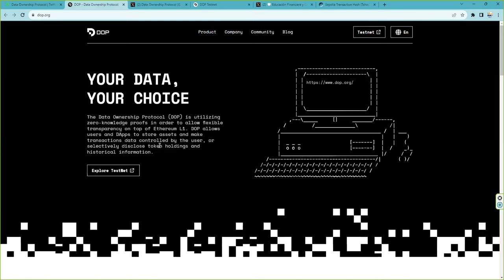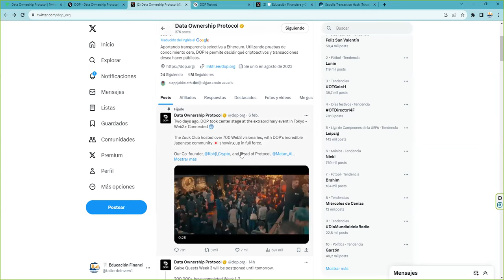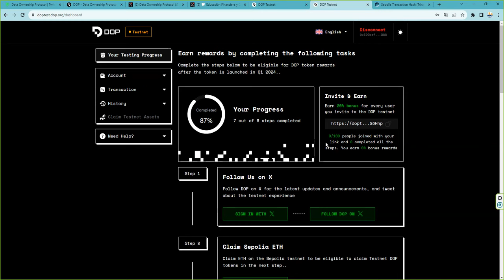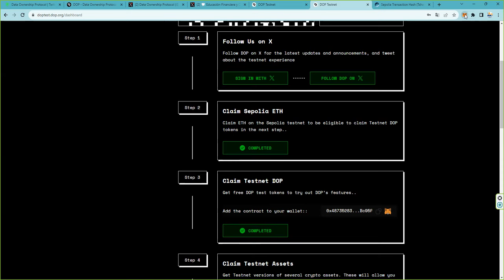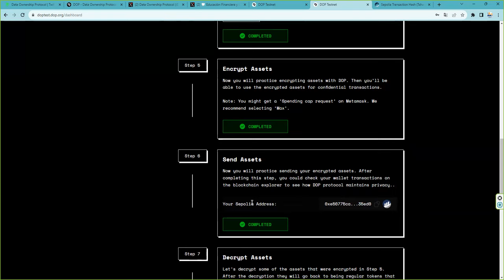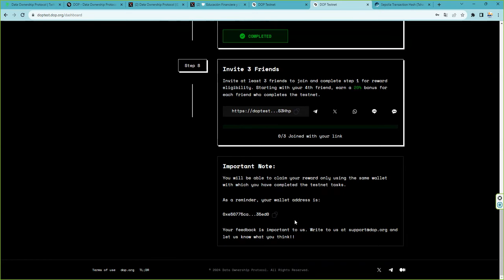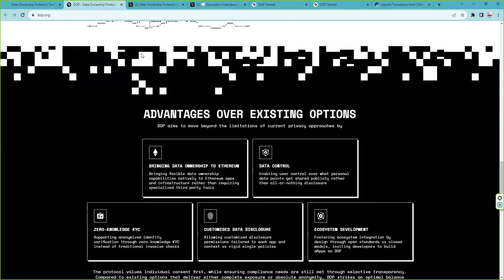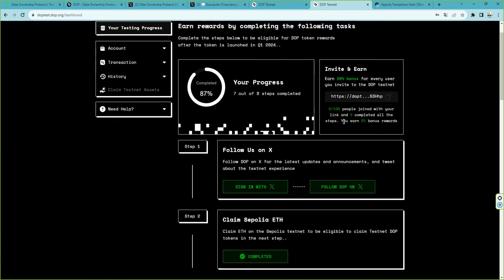En 20 minutos completamos el airdrop DOPtestnet🔐calificamos para 300$ en future DOP token reward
¡Acabo de completar el DOPtestnet🔐 y ahora califico para futuras recompensas de tokens DOP!

@dop_org aborda el exceso de transparencia de blockchain, brindando a los usuarios control de sus datos financieros.

Complete las tareas de testnet ahora para obtener futuras recompensas simbólicas

I just completed the DOPtestnet 🔐 and now I qualify for future DOP token rewards!

@dop_org tackles blockchain over-transparency, giving users control of their financial data.